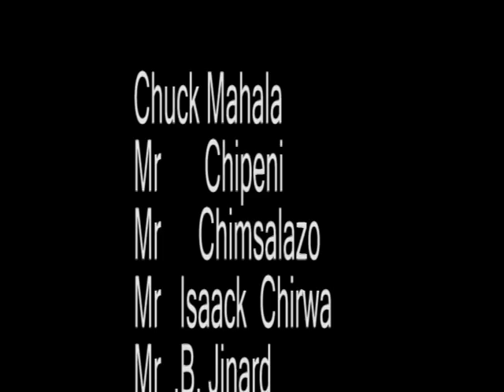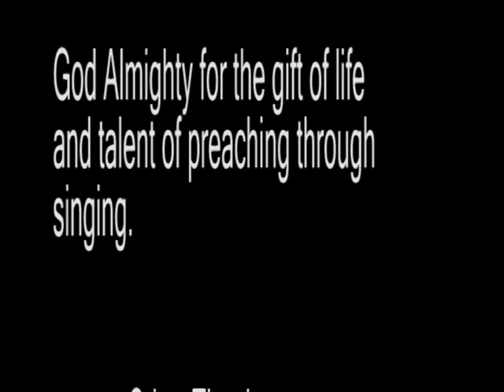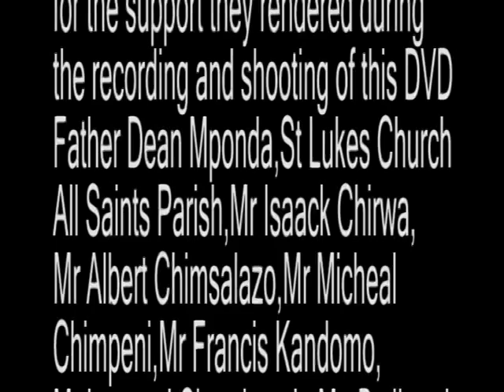MRS SAKALA,MR ISAAC CHIRWA AND MR FRANCIS KANDOMO